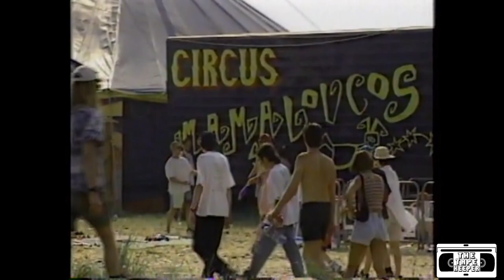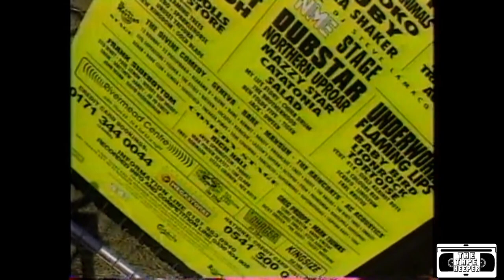1996 Phoenix Festival - Vince Power Interview - July 1996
Proudly presenting the worst interview ever filmed. For bonus points, keep your eyes out for the juggler who drops his balls - TTK